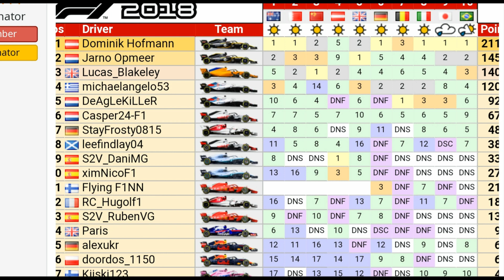F1 2018 AOR S17 Brazil